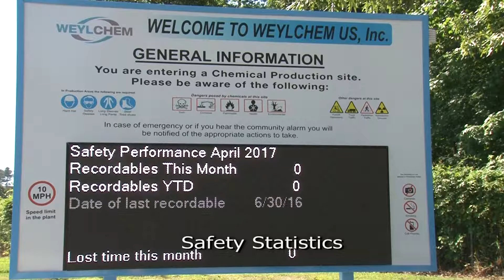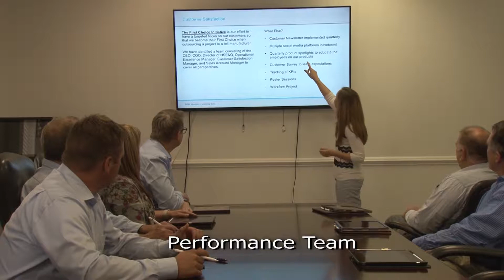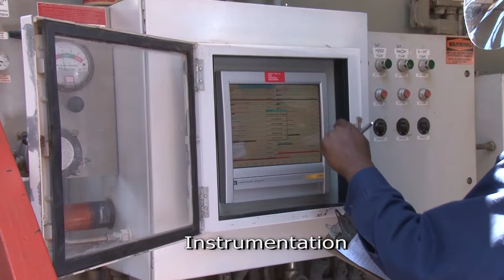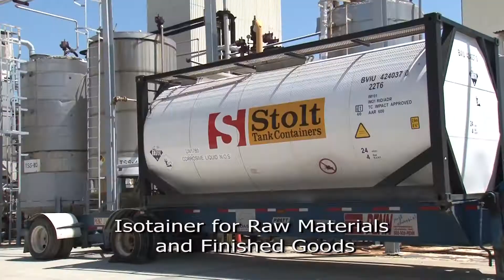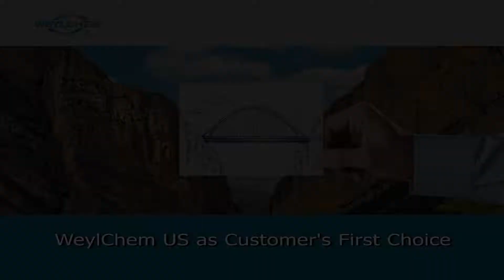WeylChem US Elgin Site Video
WeylChem US is specialized in Grignard chemistry and offer a broad range of Grignard reagents. It benefits from the broad experience of its professionally trained employees and from its diversified technology platform. This combination is a really asset to provide efficient and economical multi-step custom and toll manufacturing.